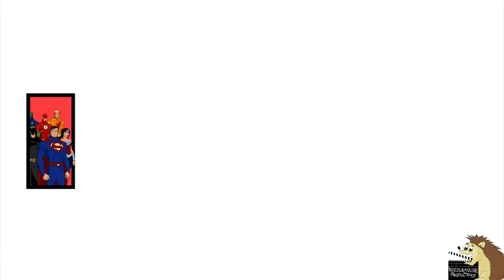Who Is Batman's Most Powerful Villain? (In His Rogue's Gallery)